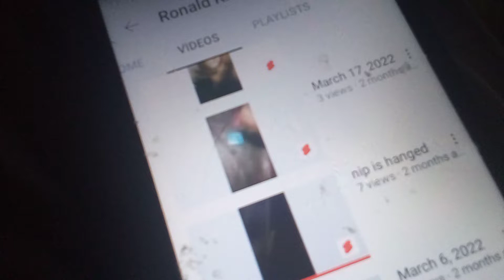Me Reacting To Ronald Khigh 's Video 🤣🤣🤣🤣🤣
I love you dude. 😉😉😉😉